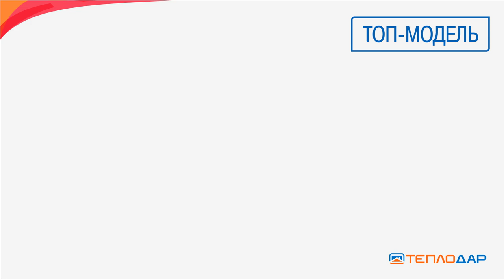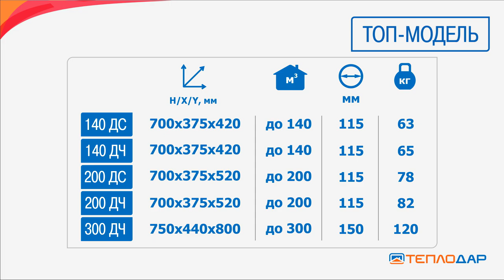Отопительная печь ТОП-модель. Все, что нужно знать о ней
Теплодар - производитель отопительного оборудования с 1997 г.!
Большой ассортимент собственного производства:

☑ многооборотная топка и дозированная подача вторичного воздуха для дожигания газов.
☑ На верхней поверхности удобно разогревать пищу и даже готовить несложные блюда в интенсивном режиме работы печи.
☑ Работа до 8 часов на одной закладке дров.
☑ Двухпозиционный выход дымохода
☑ Возможность прогревать смежное помещение
☑ Режим работы тепловой пушки

Полный ассортимент котлов, печей для бани, отопительных печей, каминов и сопутствующих товаров на нашем сайте